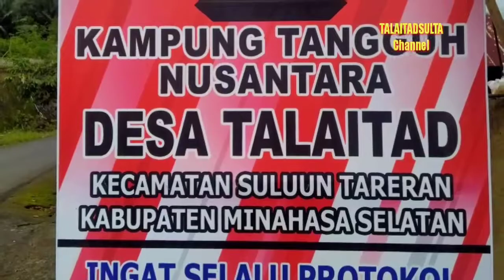GIAT PEMERINTAH DESA TALAITAD. JUMAT,26-MARET-2021. HUKUM TUA JOIKE NGAJOW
Kegiatan Apel dan jumat bersih oleh Pemerintah Desa Talaitad yang dipimpin langsung oleh hukum tua Joike Ngajow,.S.Kom,.MM.